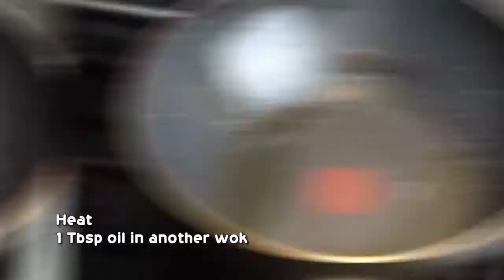Salt & Pepper Prawns Chinese Style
Ingredients:
200g Raw Prawns
2 Egg Yolks
35g Cornflour
5g Ginger
½ Green Pepper
½ Red Pepper (or Chilli Pepper)
½ Onion
1 Tsp Coarse Black Pepper
1 Tsp Light Soy Sauce

Method:
 1. Thinly slice the garlic and ginger
 2. Cut the peppers and onion into bite-size pieces
 3. Place prawns into a bowl, dry off excess water with kitchen roll
 4. Place cornflour, egg yolks and a pinch of salt into the bowl. Mix well with an even coating
 5. Heat 1 litre of oil in the wok or pan
 6. Place prawns in the hot oil one at the time, deep fry for a minute or until lightly brown, remove and drain, discard the oil
 7. Meanwhile, heat 1 Tbsp oil in wok
 8. Place the garlic and ginger into the wok, fry for few seconds
 9. Add the onion, peppers, soy sauce and black pepper, stir-fry for a minute
 10.Add the prawns and pinch of salt, stir-fry for a minute
 11.Transfer to a dish and serve